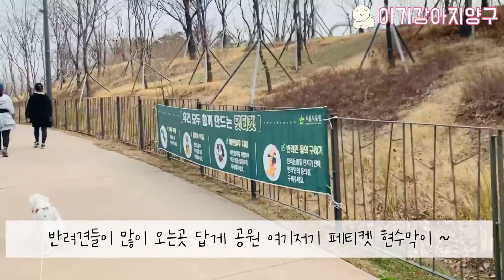엄마랑 식물원 데이트 나온 강아지🌿 | A puppy dating his mom to the park.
양구 YANGGU (male) 2020년 1월 14일생
1일 1양구 & 구독•좋아요=❣️
내눈에는 항상 아기강아지양구❤️🧡💛💚💙
양구랑 엄마랑 식물원 데이트 다녀왔어요 .
벚꽃 횔짝 피는 날에 다시 오기로 약속했어요~^^*